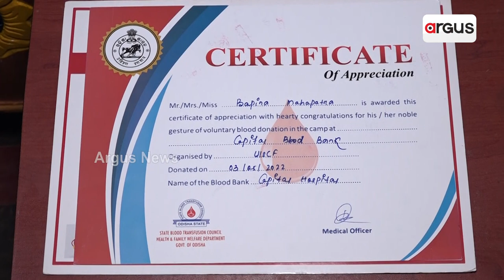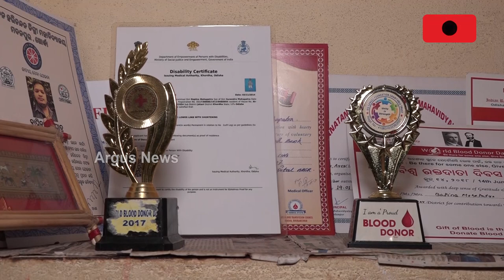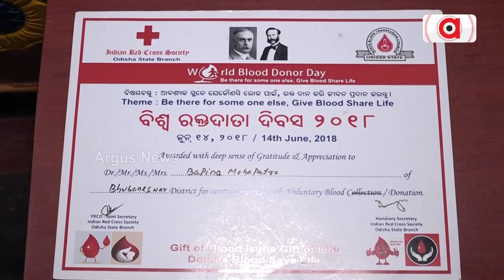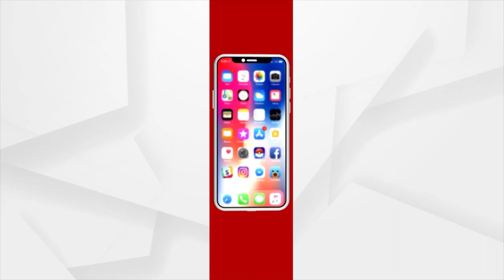ଇଛାଶକ୍ତି ଆଗରେ ହାରମାନିଲା ଶାରୀରିକ ଅକ୍ଷମତା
ଇଛାଶକ୍ତି ଆଗରେ ହାରମାନିଲା ଶାରୀରିକ ଅକ୍ଷମତା । ନିଜେ ତିଆରି କରିପାରିଛନ୍ତି ନିଜ ପରିଚୟ। ଅନ୍ୟ ପାଇଁ ଉଦାହରଣ ହୋଇଛନ୍ତି ।